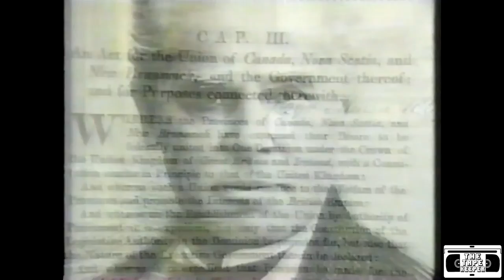The National Promo - CBC 1996